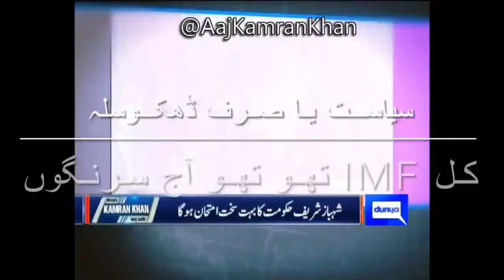Kamran Khan Exposed Imported Government | IMF Rejects Pakistan Budget 22-23 | Neutrals are upset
Kamran Khan Exposed Imported Government
IMF Rejects Pakistan Annual Budget 22-23

Neutrals are very upset

PTI government VS Imported Government
Imran Khan vs Shahbaz Shareef

Shahbaz Speed k karnamey